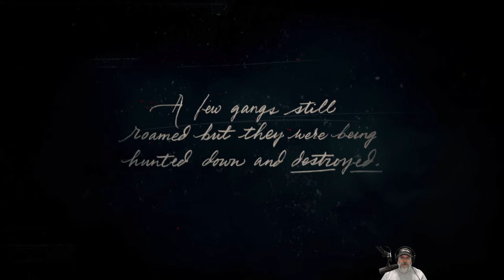Red Dead Redemption 2 | PC Blind Playthrough | Part 1 - Intro Tutorial